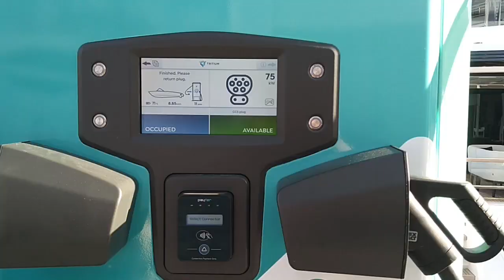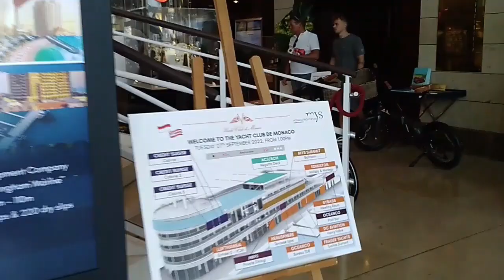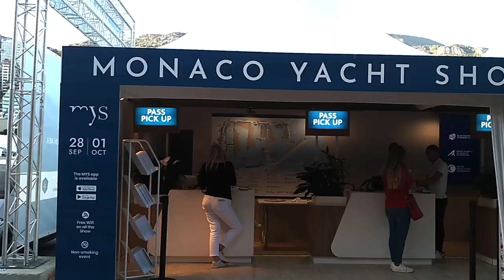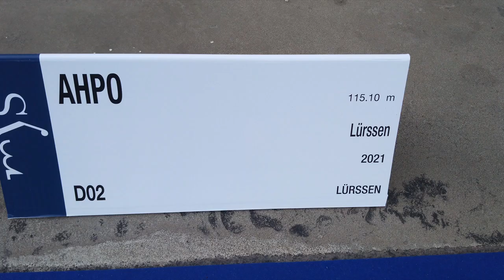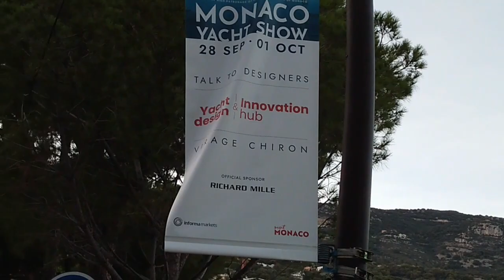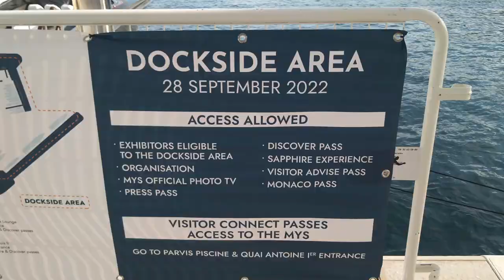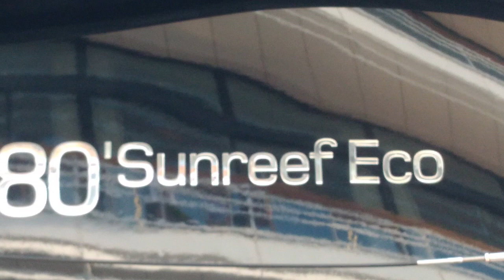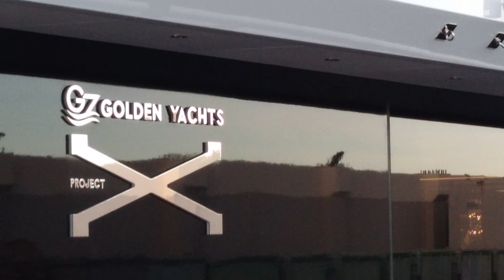Monaco Yacht Show 2022 - Solar SuperYacht 80 Sunreef Eco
UPDATE 2023: Monaco Yacht Show Sept 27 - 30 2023
Solar coated Super Yachts, electric supercharging Tender boats, Mega Yachts Lurssen

Links
o Monaco Yacht Show

o Solar SuperYacht 80 Sunreef Eco (€9m)
40kW Solar, 550kWh batteries

o Playlist Monaco Yacht Show Ocean 10 years report
Agropark Climate, Hybrid Energy Efficiency, GreenTech, Hydrogen,